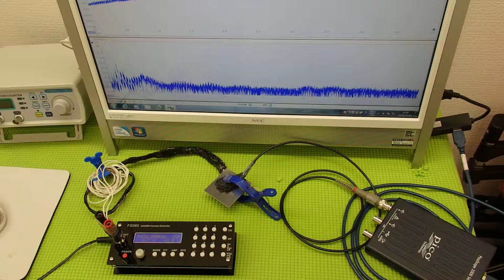オリジナル超音波プローブの「発振・制御」技術 ultrasonic-labo